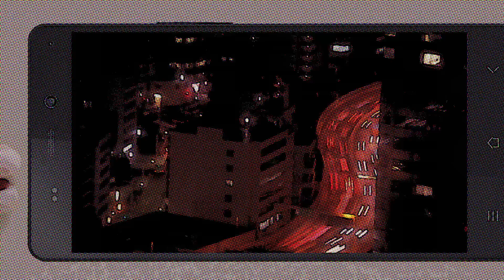Suck a Stew Dry「トロイメライ」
5月25日（水）リリースの2nd Full Album「N/A」（エヌエー）より、
「トロイメライ」のMV

Suck a Stew Dry 2nd Full Album　「N/A」
1.GOEMON
2.インナーワールド
3.トロイメライ
4.レフストアンブルフィ
5.失恋、失恋。
6.空に星が降る夜は
7.冷たいリグレ
8.F.O.M.H.
9.一人じゃ生きれないわけでもない
10.ヒーローになれずに
11.ユースフル -used-

価格：完全生産限定盤（CD＋DVD） ¥2,900＋税
「夢中でがんばれない君へエールを」恵比寿LIQUIDROOM公演ライブ映像付き。
1. 僕らの自分戦争
 2. アイドントラブユー
3. エヴリ
4. ウェイクミーアップ
5. カタカナトーク
6. モラトリアムスパイラル

通常盤 ¥2,500＋税
品番：完全生産限定盤 LACD-0274　/  通常盤 LACD-0275

THURSDADY'S YOUTH
ex. Suck a Stew Dry

篠山浩生（Vo.Gt.）
菊地玄（Gt.）
須田悠希（Ba.）
板橋裕周（Dr.）

1st EP 「さよなら、はなやぐロックスター」
2017年6月7日 発売
【収録楽曲】
1. さよなら
2. はなやぐロックスター
3. タイムシグナル
4. ぼくの失敗
LASCD-0077 ¥1,300(+税)

THURSDAY'S YOUTH 1st live tour
「I can't be your rock star」
6月11日（日） 梅田シャングリラ 17:00 17:30 ¥3,500
6月16日（金） 名古屋CLUB UPSET 18:30 19:00 ¥3,500
6月25日（日） 東京キネマ倶楽部 16:30 17:30 ¥3,500